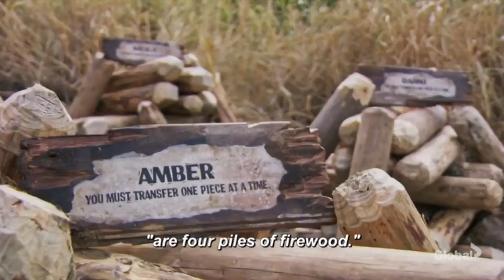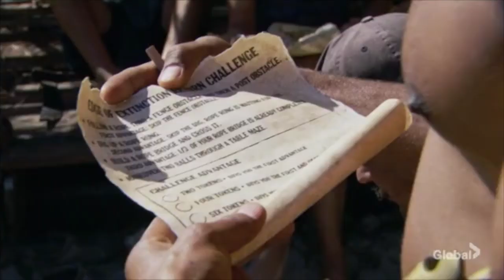Best of Ethan Zohn- Winners at War